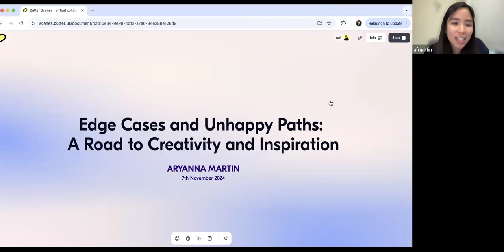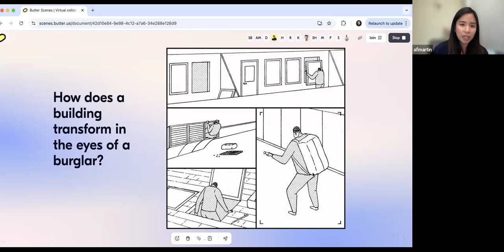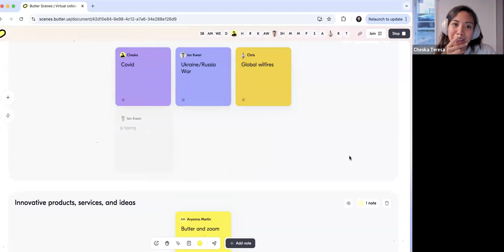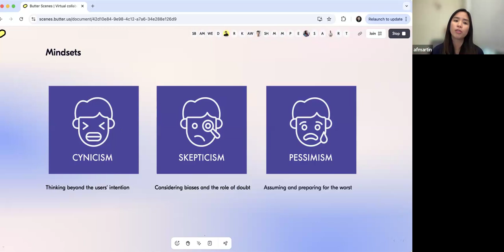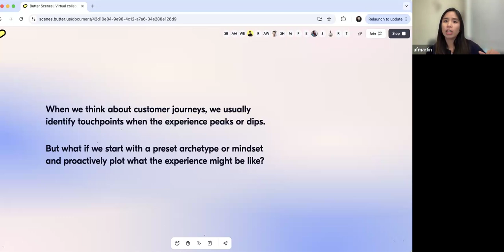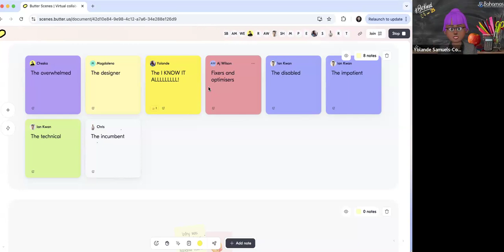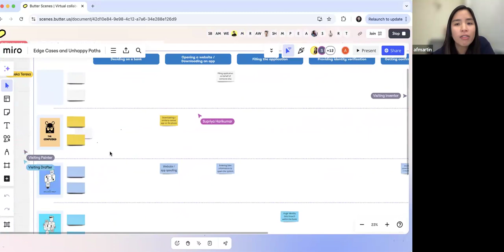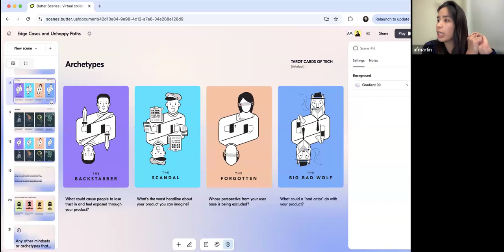[Seen in SCENES] Edge Cases and Unhappy Paths: A Road to Creativity and Inspiration - Aryanna Martin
In product design, it's easy to focus on the ideal user journey—but what happens when things go wrong?

This session was all about embracing the unexpected: the worst-case scenarios, human errors, and unanticipated actions that often drive the most creative and innovative solutions.

In this session, Aryanna shared insights from recent projects where edge cases inspired breakthroughs and dove into the mindsets, personas, and tools participants could use to embrace these 'unhappy paths' in their own work. The session explored practical workshop ideas to get participants and their teams thinking outside the box, solving for real-world complexity, and building more resilient products.